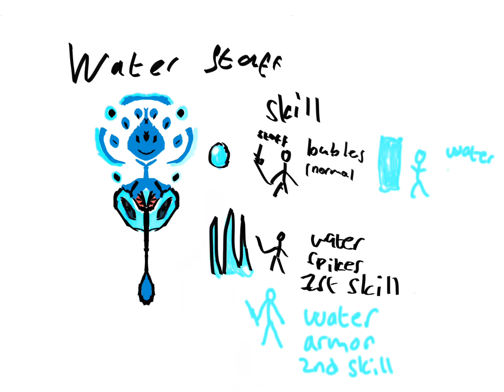The water staff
Hard to get what is it its this the first item u get by defeating a boss named HY-brid